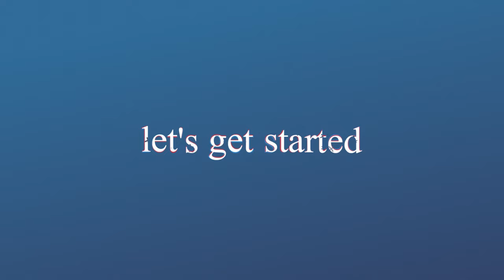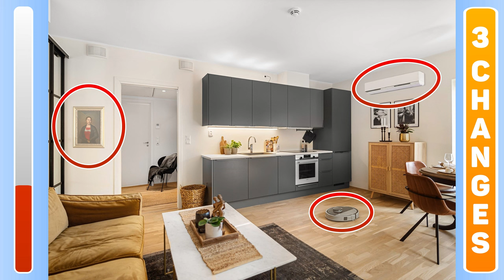Spot the changing difference #649 | Pictures Puzzle | The photo will change | Brain training